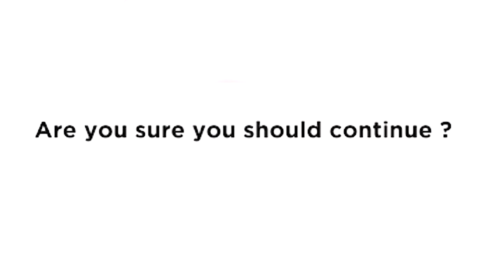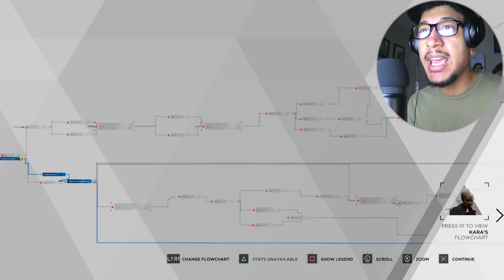I'M QUITING THIS GAME!!! | Detroit: Become Human (PART 12)